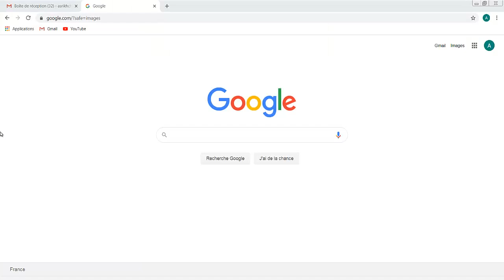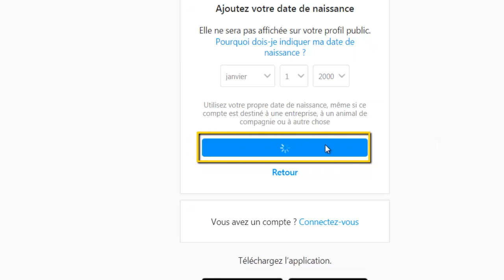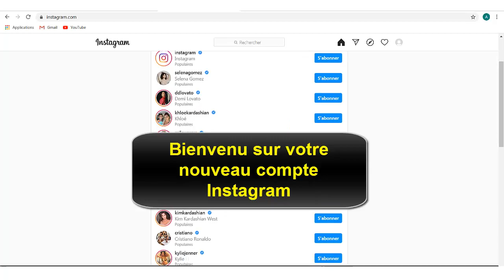Comment créer un compte Instagram sur PC, Crée un conte instagrame :)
Ce Tuto est un cadeau à notre ami Ismailo Jaku qui demandé comment crée un conte instagrame

Dans ce Tuto on va découvrir comment se créer un compte instagram sur PC

Si vous souhaitez utiliser Instagram, il est possible d’ouvrir un compte  Instagram sur PC .
comment créer un compte instagram sur ordinateur

1-pour créer un compte instagram sur pc, allez sur Instagram dans un navigateur web.
2-Cliquez sur S’inscrire. C’est un lien situé dans la partie droite de la page, à côté de Vous n’avez pas encore de compte?
3-Entrez vos informations personnelles pour créer un profil.Entrez un numéro de téléphone portable ou une adresse mail.
Tapez votre nom.
Choisissez un nom d’utilisateur.
Créez un mot de passe.
Sinon, vous pouvez aussi choisir Se connecter avec Facebook pour lier votre compte Facebook à Instagram et utiliser ces informations pour vous connecter à Instagram.
4-Sélectionnez S'inscrire pour créer compte instagram . Cela vous amènera à votre nouvelle page de profil. Cependant, il est préférable de télécharger l’appli mobile afin d'avoir accès à toutes les fonctionnalités d'Instagram.Comme Instagram est un réseau qui ne permet pas de téléverser directement à partir de votre ordinateur, il est vivement recommandé de télécharger l’appli mobile. Mais si vous n’avez pas accès à un smartphone, il existe tout de même des moyens d'utiliser Instagram sur un ordinateur.

Voici comment faire un compte instagram sur pc et publier d'une manière très simple

Notre Tuto créer un nouveau compte instagram est fini

 j'espère que ce Tuto était très utile pour vous et que vous avez appris comment créer un compte instagram sur pc et surtout comment cree un conte instagrame

j'attends vos remarques et vos questions avec passion dans les commentaires

Si vous avez des questions sur le sujet  "creer un compte instagram depuis un ordinateur "  n'hésitez pas à les poster sur les commentaires